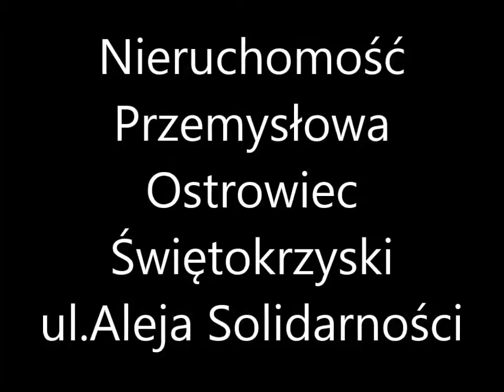Oferta LCOI URBAN-Ostrowiec Świętokrzyski ul.Al.Solidarnoći (plac)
LCOI-Ostrowiec Świętokrzyski-Oferta Lokalne Centra Obsługi Inwestora-LCOI URBAN